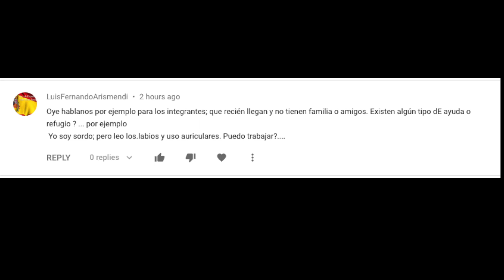CONSEJOS ÚTILES PARA SOBREVIVIR EN SUECIA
En este video les entregaré algunos CONSEJOS ÚTILES PARA SOBREVIVIR EN SUECIA. Cuando llegas a una nueva ciudad, es importante darse el tiempo de conocerla. Por esto te recomiendo que te tomes un tiempo para aprender a moverte por la ciudad. Mi otro consejo es NO hacer contratos de arriendo a distancia. Si es posible, venir acompañado o contactar a personas que estén en tu misma situación. También es importante hacer contactos con los locales. Existen organizaciones como la Cruz Roja y algunas congregaciones religiosas que ayudan a los extranjeros. Por último, si vienes solo aprende un poco de Sueco.

Música.